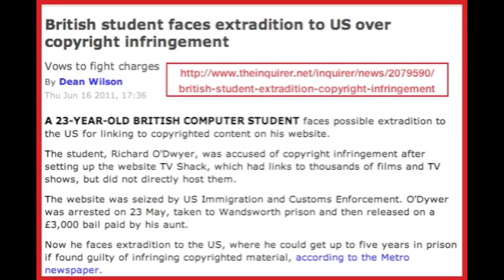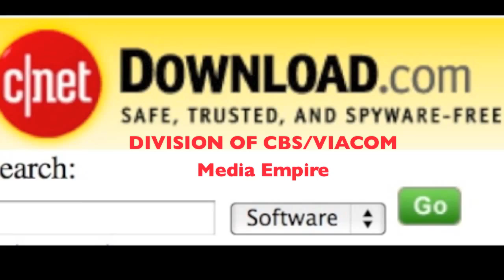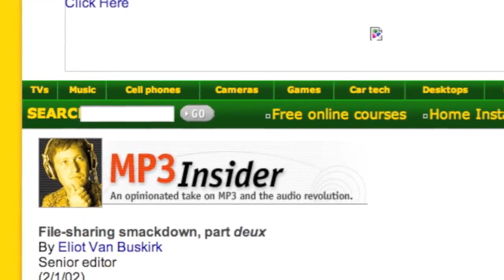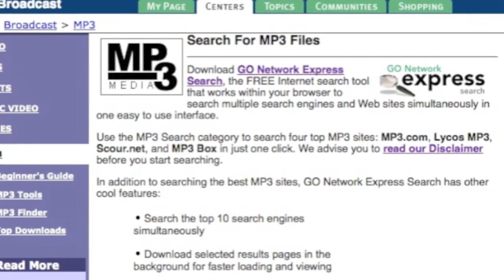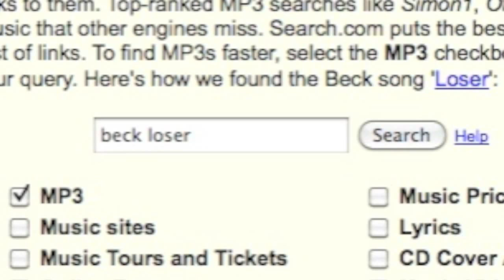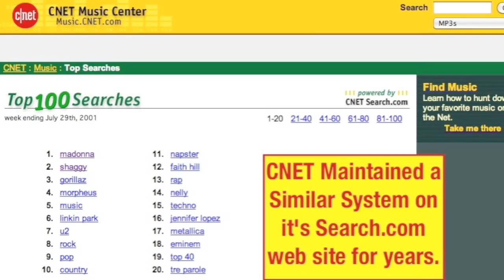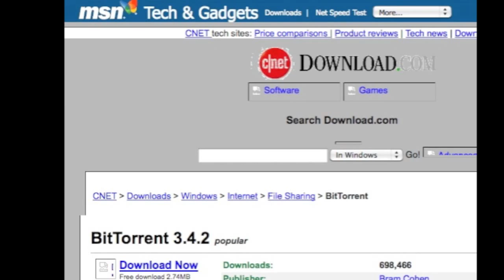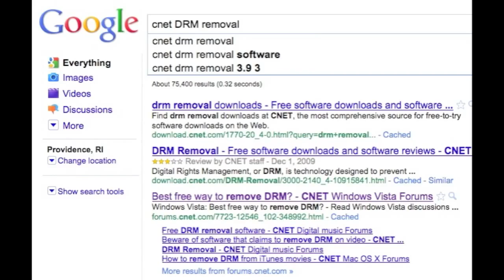RE: Be a HERO and Help STOP SOPA Now!! I'll tell you How!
SOPA sucks.